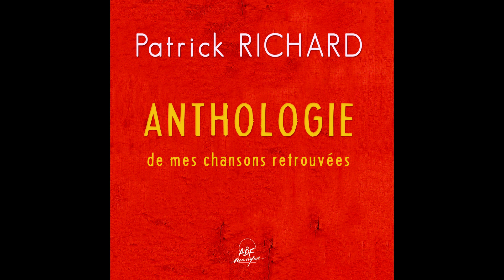Patrick Richard - Ta tendresse Seigneur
Taken from Anthologie de mes chansons retrouvées